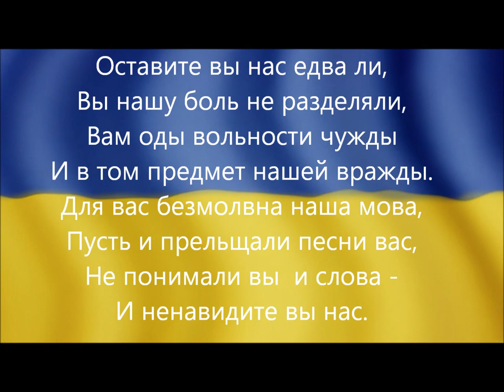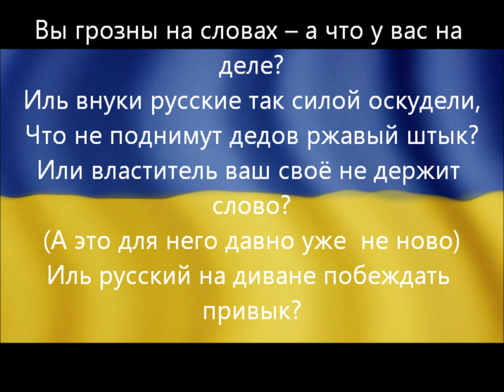Клеветникам Украины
Стихотворение Бориса Базыма
Текст:
Чего шумите вы, московские витии?
Зачем погибелью грозите Украине?
Что возмутило так, Майдан, Донбасс?
Уймитесь! Вы и есть причина.
Вам костью в горле стала Украина,
Что вольной жизнью зажила без вас.

Уже давно вы нашей воли
Уничтожали семена...
А мы иной хотели доли
И вот настали времена,
Когда решили в “русском море”
Вы Украину утопить
И свой вопрос в старинном споре
На поле брани разрешить.

Оставите вы нас едва ли,
Вы нашу боль не разделяли,
Вам оды вольности чужды
И в том предмет нашей вражды.
Для вас безмолвна наша мова,
Пусть и прельщали песни вас,
Не понимали вы  и слова -
И ненавидите вы нас.

За что ж? Признайтесь не за то ли,
Что мы ослушались Москвы
И посмеялись себе в волю
Над тем, под кем трясётесь вы?
За то ль, что вы нас не купили,
И мы отвергли  русский мир?
Клеврета вашего свалили
И не хотим под сень порфир?

Вы грозны на словах – а что у вас на деле?
Иль внуки русские так силой оскудели,
Что не поднимут дедов ржавый штык?
Или властитель ваш своё не держит слово?
(А это для него давно уже  не ново)
Иль русский на диване побеждать привык?
Иль мало вас? Куда вы подевались?
По Грузиям, Армениям подались?
Подальше от безумного Кремля
От Запада до самого Китая
Бежите, пятками сверкая,
Так припекла вас русская земля...
Что ж, присылайте к нам, витии,
Своих Zомбированных сынов.
Готовьте на полях России
Погосты для родных гробов.